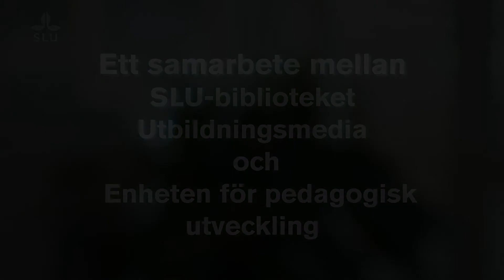Introduktion modul 3: Använda och dela filmer för undervisning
Ingår i SLU:s resurs för lärare "Använd film i undervisningen" med start hösten 2016.